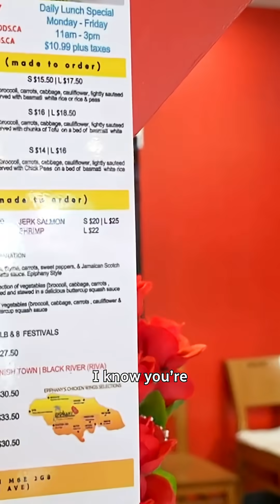Alzheimer's in women linked to early menopause, scientists say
Premature menopause under the age of 40 could raise the risk for women to be diagnosed with Alzheimer's, according to several recent studies. The disease disproportionately affects women over men, and scientists say further investigation into the causes needs to be done.